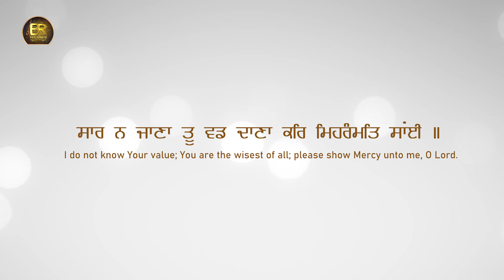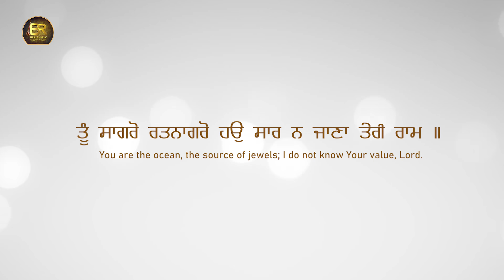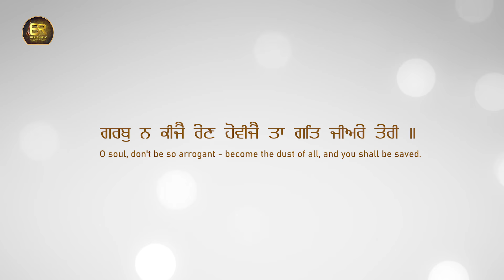Saar Na Jana Tu Wadh Daana || Bhai Kulwinder Singh Chandan || Gurbani Kirtan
Shabad - Saar Na Jana Tu Wadh Daana
Singer -  Bhai Kulwinder Singh Chandan ( Sahjhanpur Wale )

Video Edit & Graphics :-     Guri ( 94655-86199 )
Presents - BR Recordz ( 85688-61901, 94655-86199 )